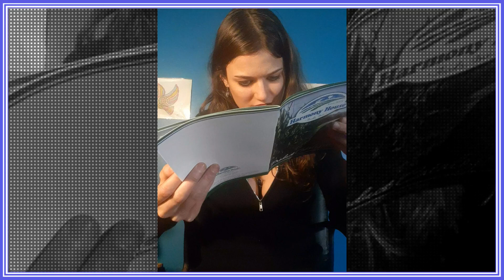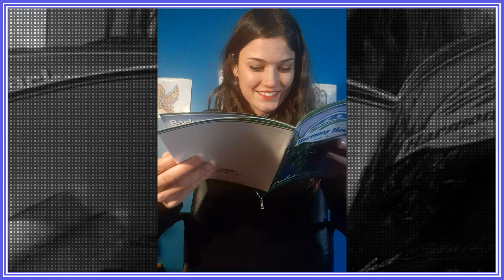Becoming the Best You That You Can Be